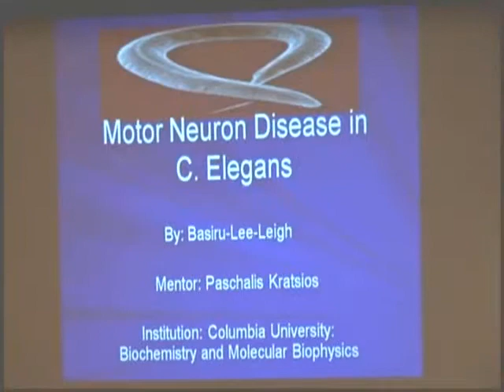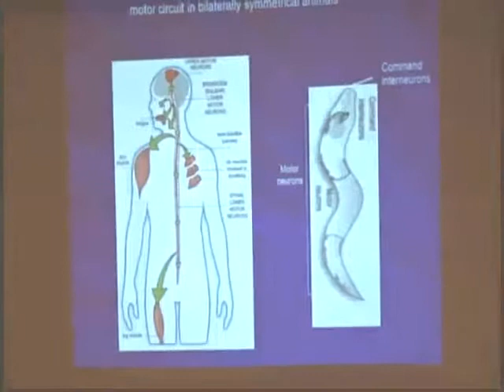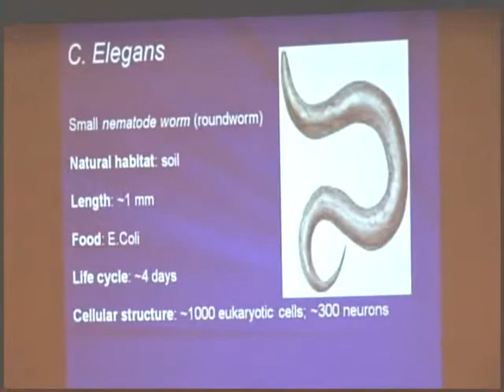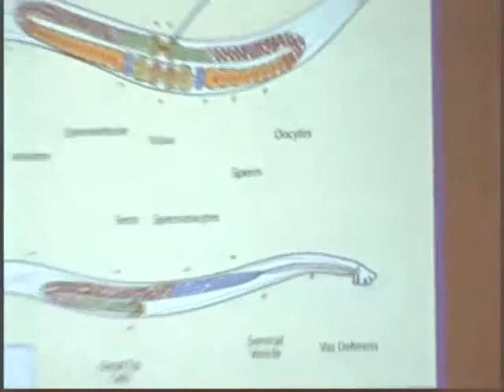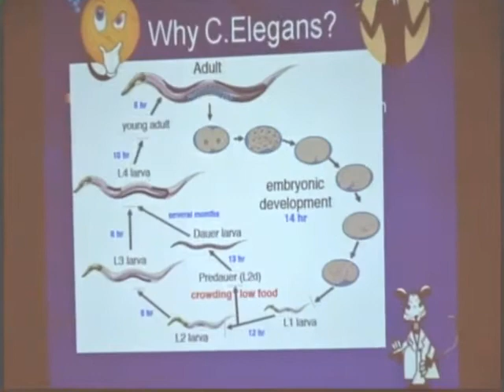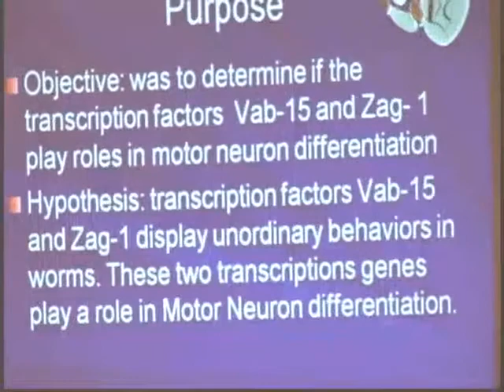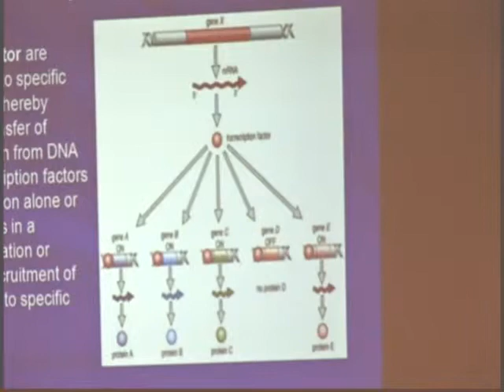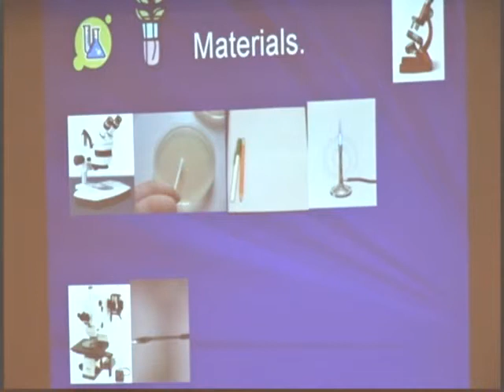Lecture 1 Basiru - C. Elegans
Lecture #1 at Rockefeller University: Basiru Leigh presents his PowerPoint on C. Elegans.